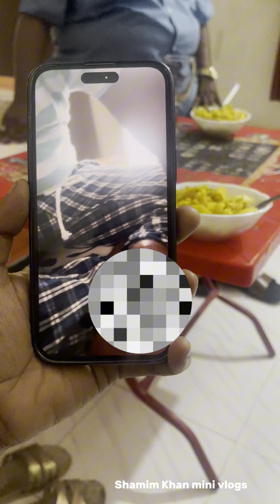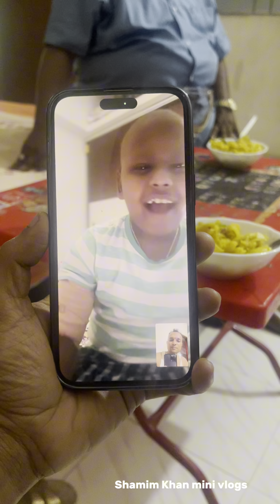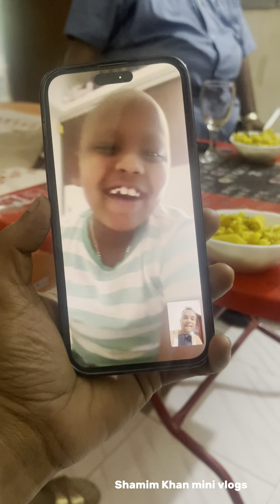Mahdi Video Calling From India hospital | Mahdi Vlog | Shamim Khan